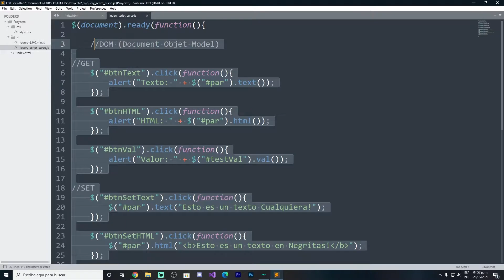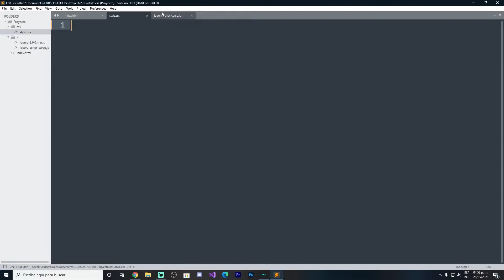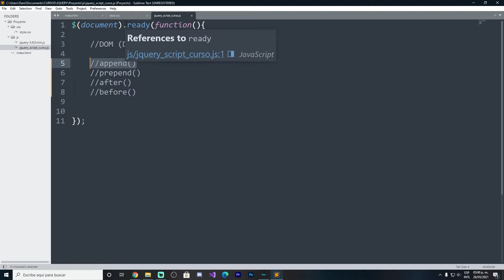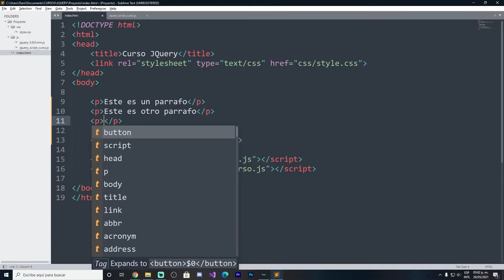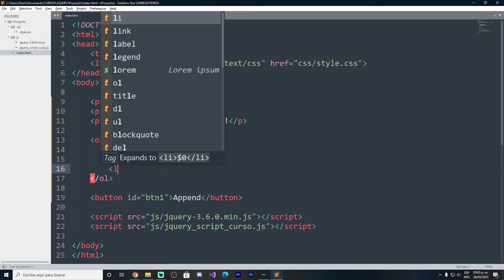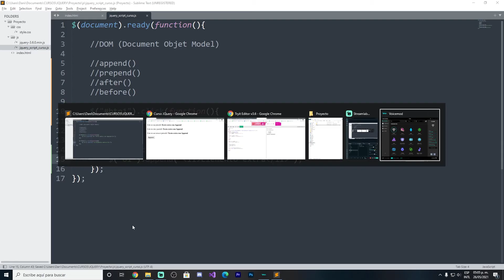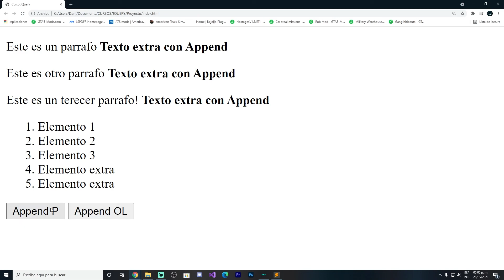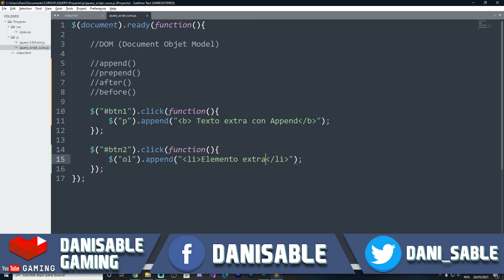JQuery desde cero | Funcion Append | Parte #49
Vamos a conocer un poco de esta librería de java script!